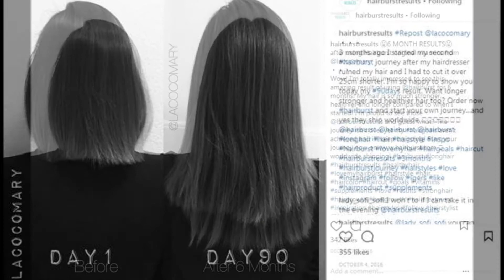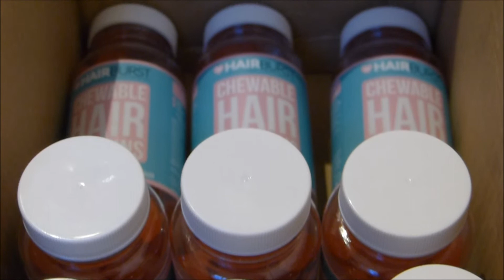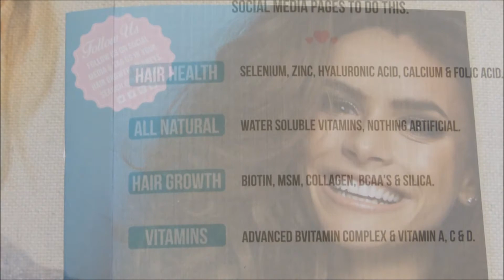REVIEW | Unboxing Hairburst | On Becoming Rapunzel | Teewa Tee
OPEN ME!

Hairburst Start Date - 4th November 2017
Trim Date - 4th November 2017

Subsequent Videos on My Hairburst Journey Will be Released On or Around These Dates Below

Review 1 - 30th Dec. 2017 – 2 months

Review 2 - 24th Feb 2018 – 4 months
Review 3 - 21st April 2018 – 6 months
Review 4 - 16th June 2018 – 8 months
Review 5 - 10th Aug. 2018 – 10 months
Review 6 - Final Review – 6th Oct. 2018 – 12 months

Filmed with - Panasonic DMC-FZ200 Bridge Camera

                        ♡ ♡ ♡ Stand-Out | Be Yo'Unique | Be Happy♡ ♡ ♡